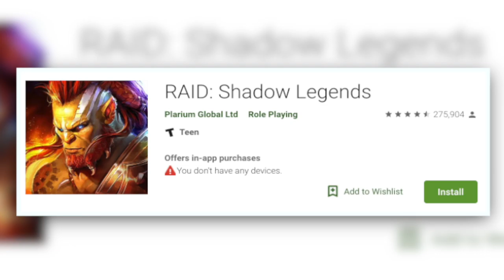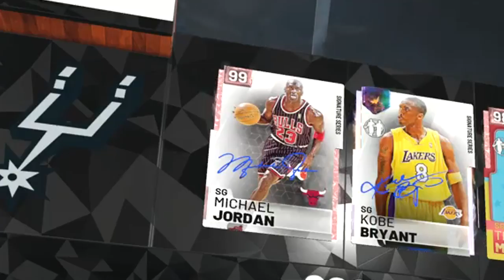Yao Is Actually UNSTOPPABLE... Wheel of 2K! Ep. #11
Start with💰50K silver and get a Free Epic Champion 💥 on day 7 of the “New Player Rewards” program

Yao truly the goat...